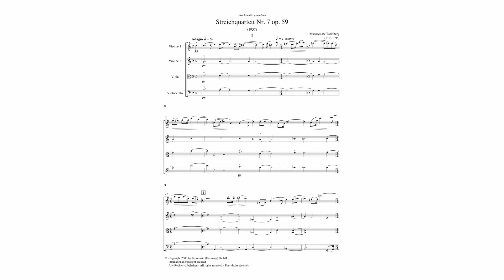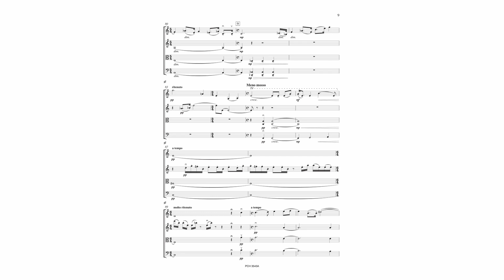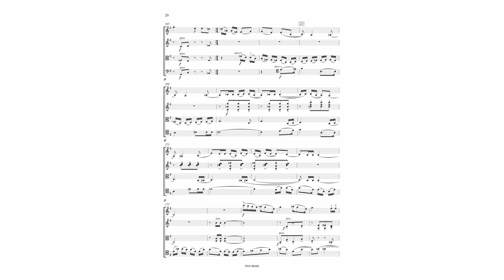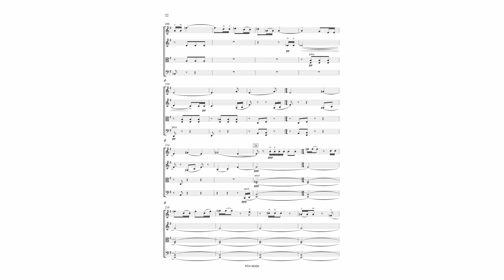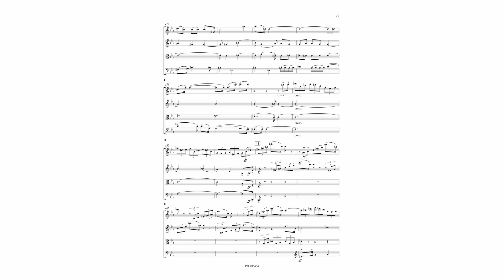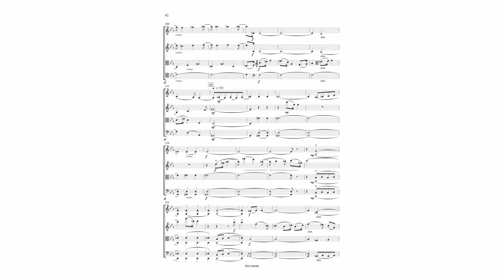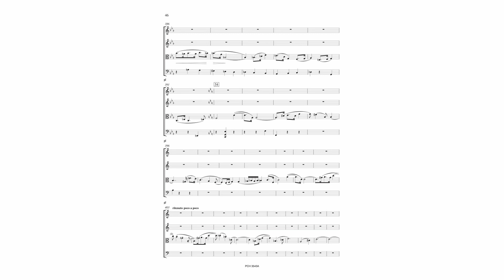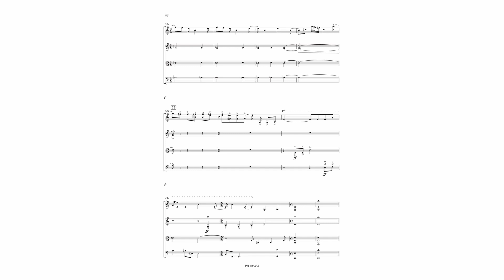Weinberg, String Quartet No. 7 Op. 59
Weinberg, String Quartet No. 7 Op. 59, performed by Quatuor Danel.